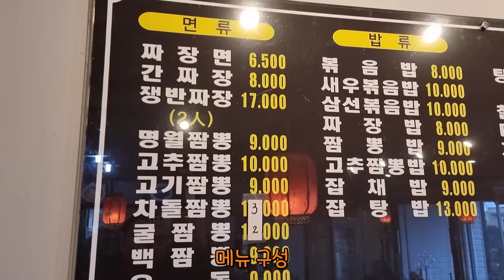제주도 짬뽕은 무조건 이집입니다!!명월반점 짬뽕과 탕수육 Eatingshow Mukbang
제주도 2주살기 할때 촬영했던 영상입니다!!
2주살면서 5번을 먹으러 갔다면 믿으시겠습니까!!ㅋㅋㅋ
제주도에서 한잔 하시고 해장하시거나 그냥 짬뽕이 땡긴다
이집 추천합니다!!

인스타
jobswa